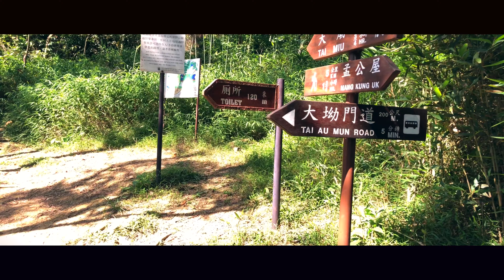HONG KONG HIKING - JUNK BAY HIGH PEAK MORNING HIKE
Early Morning Hike started at 4:30 AM to catch the sunrise from the peak.
Unfortunately, i was late and could not capture the sunrise, but no worries I go on this mission once again.

Gear Used:
Zhiyun Smooth Q2 Gimbal
iPhone X